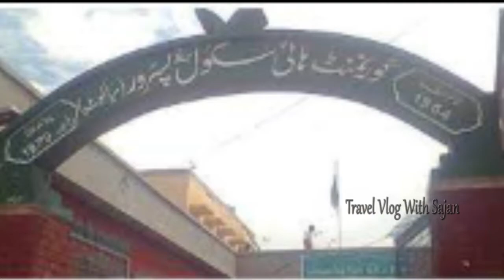Pasrur City Documentry - A Brief History of Pasrur City || travel vlog with sajan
In this video, I'll be introducing you to Pasur city, its history, and some of the important documents that have been written about it. I'll also be filming a vlog during my trip to Pasur city, so be sure to check that out later!
Pasur city is a unique city that deserves to be known by everyone. I'm excited to share its history and document some of the interesting things I'll be seeing while I'm there.
Pasrur (Punjabi and Urdu: پسرُور), is a city of Sialkot District in the Punjab province of Pakistan. The city is the capital of Pasrur Tehsil and is ...
District: Sialkot
Division: Gujranwala
Number of wards: 26
history of pasrur city || pasrur city documentry || vlog with sajan